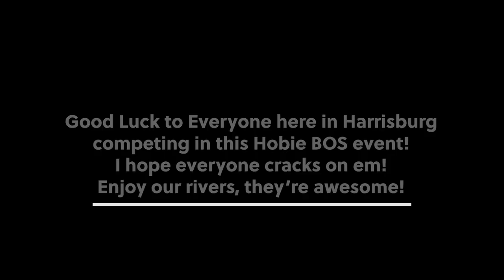Acrobatic Smallmouth Bass - Juniata River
This is the last video that will be posted prior to the Hobie BOS event on the river here July 31-August 1.  I'm absolutely thrilled to see as many people here for this event as there is!  Our rivers here in Central PA are fishing better than they have in recent years.  This event is going to be a blast!